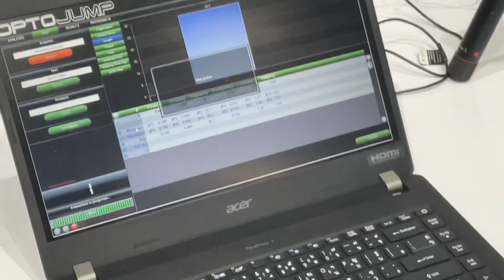Fitness test โดย กกท ภาค3